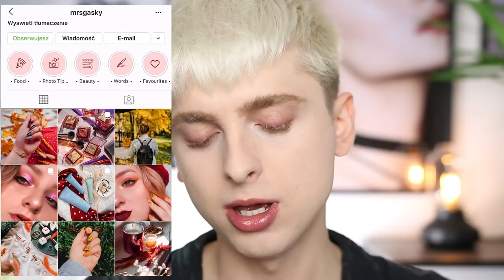Nie tego się spodziewałem po Smashbox Studio Skin Full Coverage | Test i Pierwsze wrażenie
Dziś testujemy podkład o który dostawałem sporo pytań. Zobaczymy czy Smashbox Full Coverage jest w stanie sprostać moim oczekiwaniom! Przedewszystkim musi wyglądać lekko i naturalnie a podobno nie jest to jego cecha więc jestem ciekaw czy z moimi metodami aplikacji i oszczędnością produktu będę w stanie manipulować jego wykończeniem! Zapraszam do oglądania!

💚Miłego seansu💚

» Znajdź mnie jeszcze tu :D